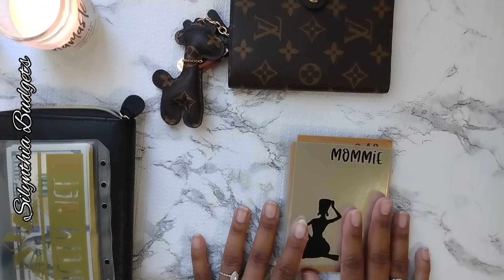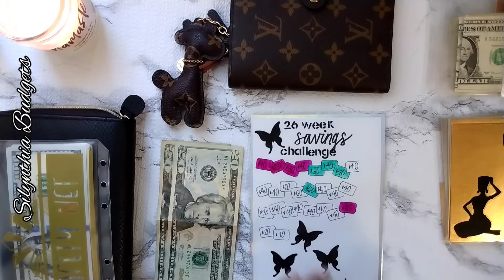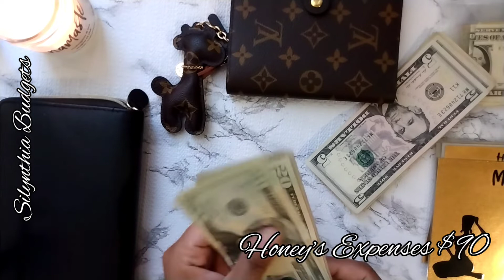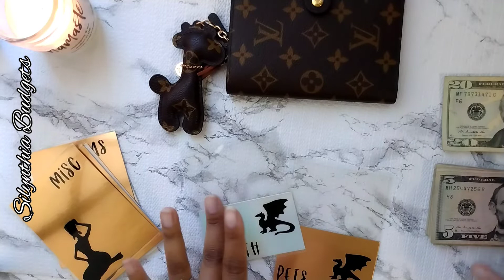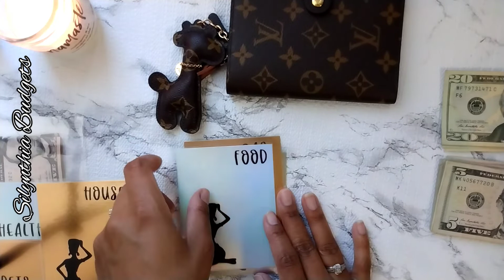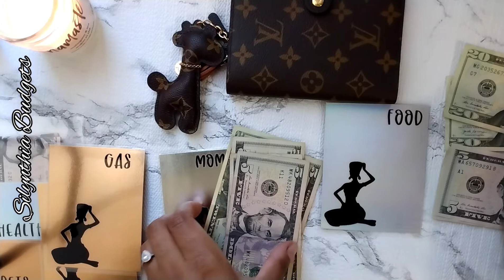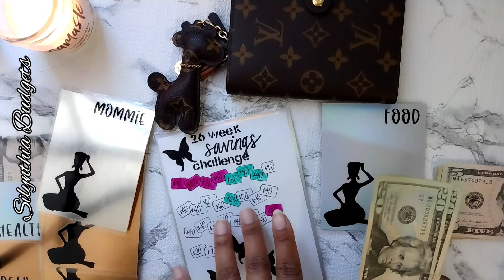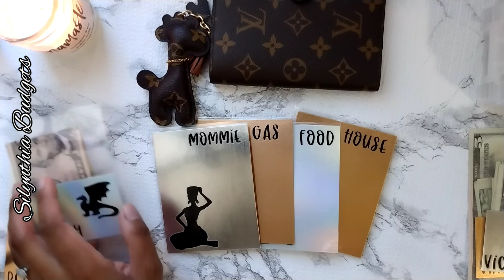Cash Envelope Stuffing | Weekly Expenses| Low Income | Silynthia Budgets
I am pushing through. Praying for a better week to come. Somebody wave their Harry Potter wand please. Happy Savings 🤑

26 Weeks Savings Challenge Tracker

Silynthia & Cassie J Creates:

About Me: I am a mom and soon to be wife. I use the cash envelope system for my weekly expenses, sinking funds, savings and savings challenges. I do cash stuffing videos weekly. I have part-time income, so I rely on my side hustles which happen to be inconsistent income. I have set plenty of goals for my 2022 low income budget... partly increasing my income. The budget community has taught me so much, and I still have plenty to learn. Let me know what you are up to with all the savings, sinking funds, bills, money plans, small business income, Etsy paychecks, YouTube paychecks, doordash income or any other side hustles. Thanks for stopping by.😍